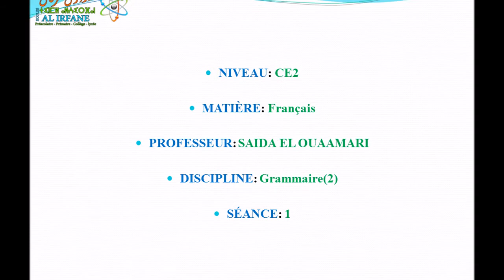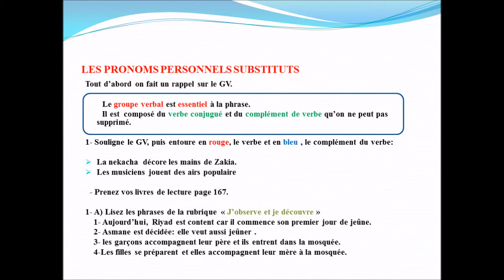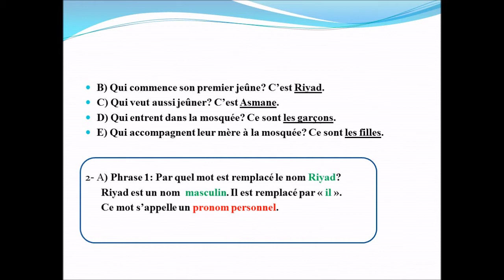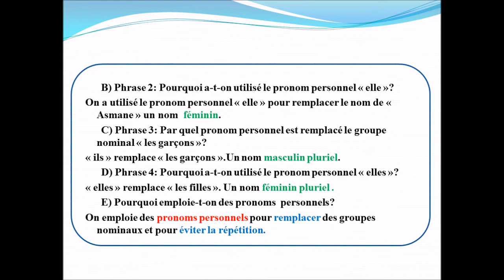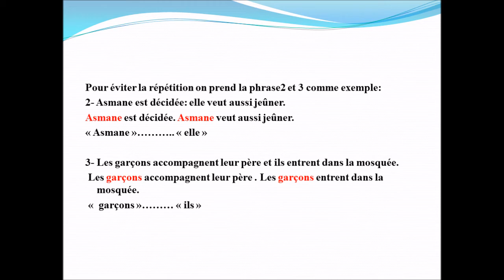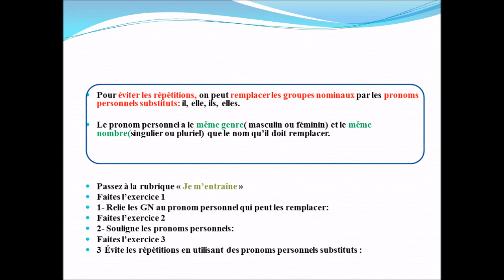Grammaire:Les pronoms personnels substituts/CE2/Enseignante Saida/EAD